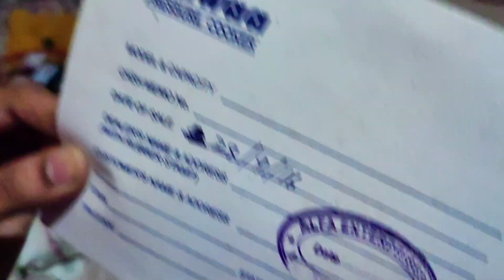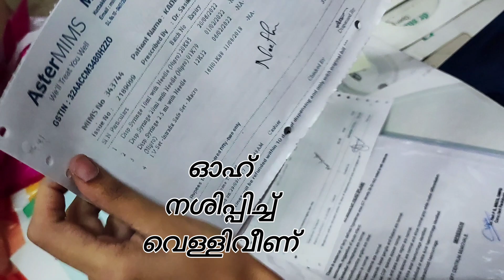പെട്ടി വീണപ്പോൾ സംഭവിച്ചത് 🥺 // bloopers